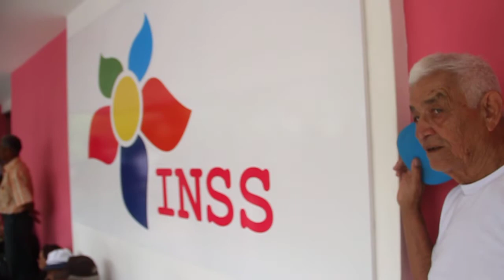Segundo día de protestas de Adultos mayores en el INSS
Por segundo día los Adultos Mayores, protestaron en las afueras de la sede del INSS, la que se encontraba totalmente vacía. BISMARK PICADO / END